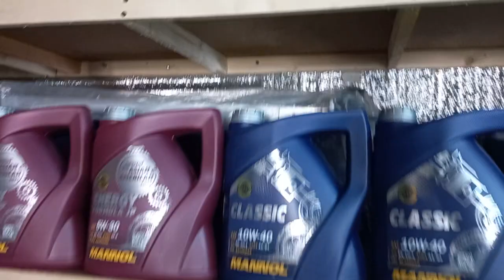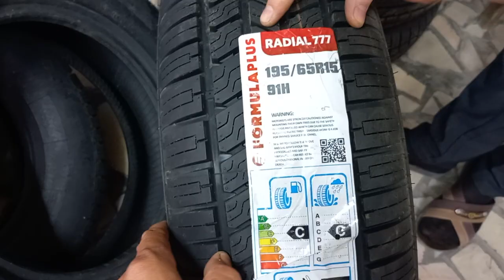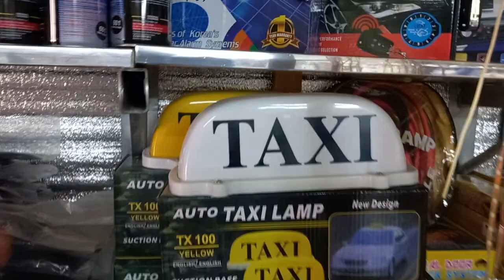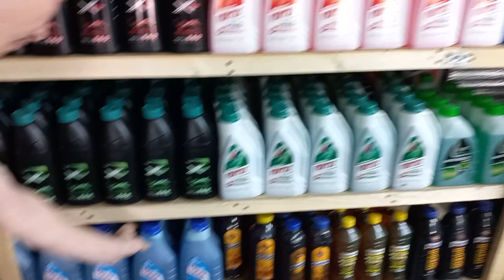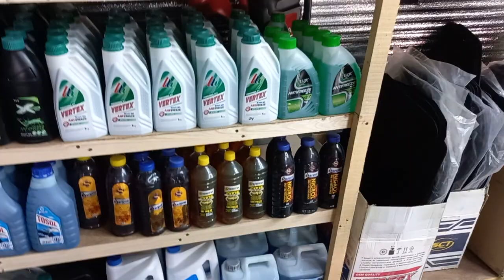Авто запчасть beruniy #2024#karakolpogiston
@Beruniy1986 beruniy turtkul nukus bostan narxlari saylov saylov2023 mirziyoyev россия maqsadimizbir zapallar poliklinika rozigrish uzbekistan uzbekistan берунийтв zbekistaniib dps malbozor quybozor xaftabozorberuniy shovshuv karakolpogiston 2023г Araldengizi kozokistan сша стиримпубг тажикистан киргизтон mongoliya suvichar ягочбозор tuylari туйлар2023Tinkoff Black — дебетовая карта с кэшбэком. Зарабатывайте деньги, а не бонусы. Если оформить по моей ссылке, вы получите бесплатное обслуживание навсегда и гарантированный приз